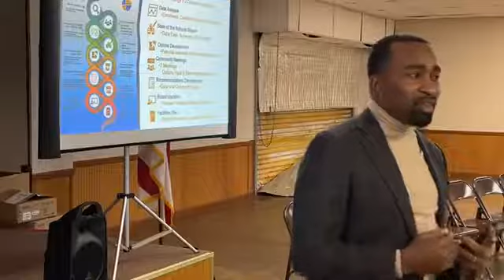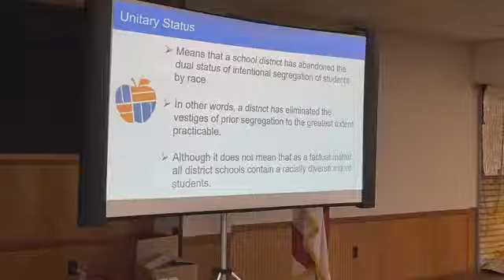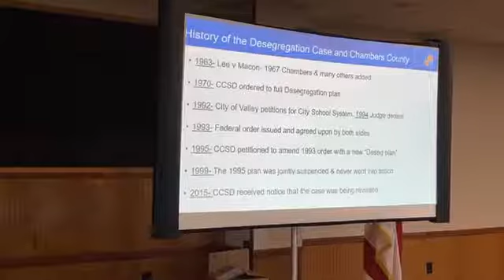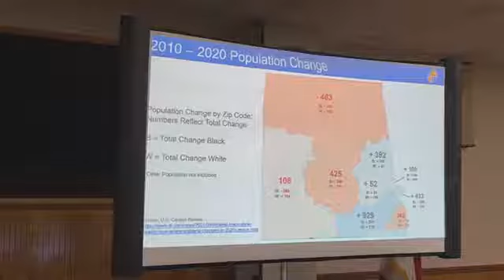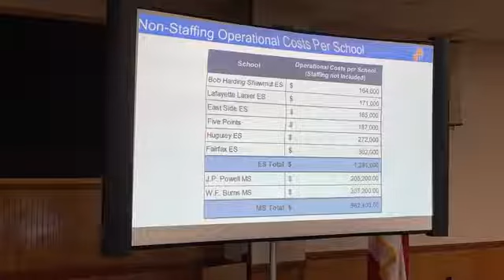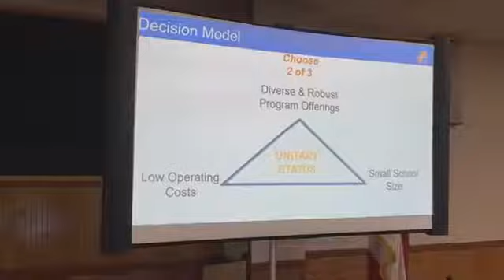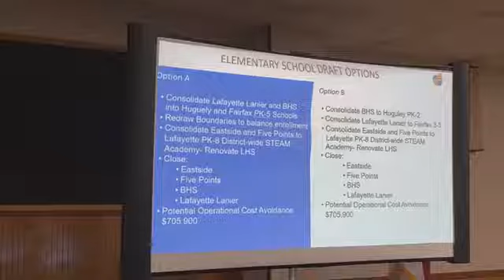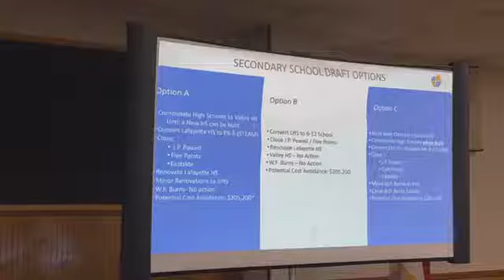February 8, 2022